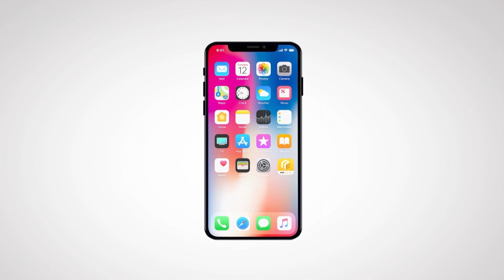Preview Chồng cũ, vợ cũ, người yêu cũ tập 9 | Giang phản đối tình cảm của Mai Anh và Vũ